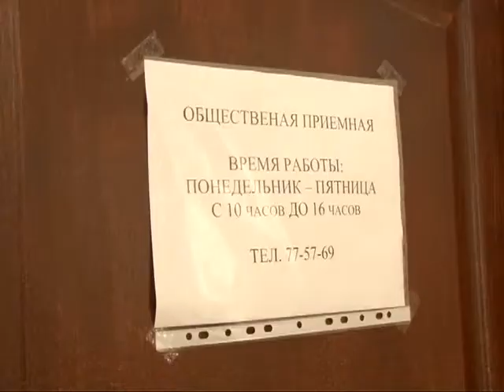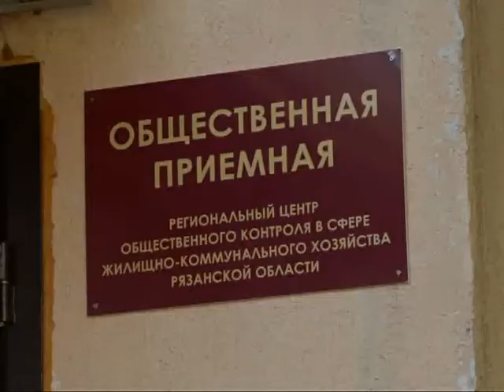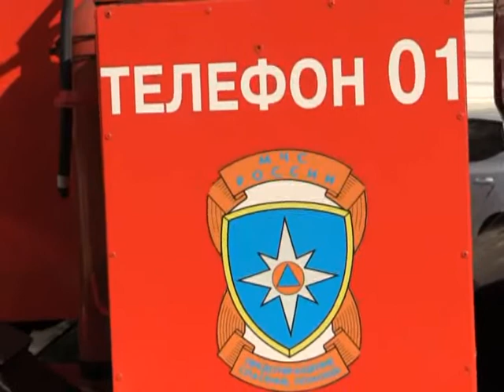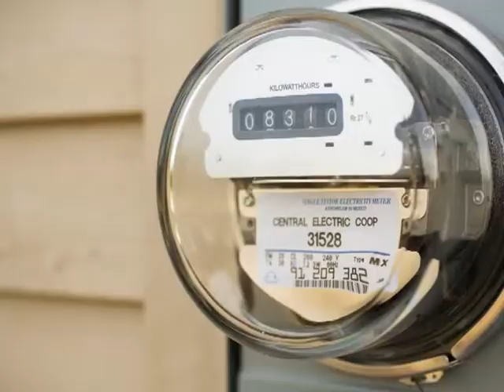Время говорить - новости Рязани 21.09.15